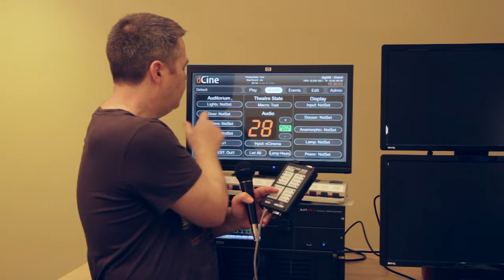Cinema Automation Trends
In this video I discuss the trends in cinema Automation as we go into the world of Digital Cinema.